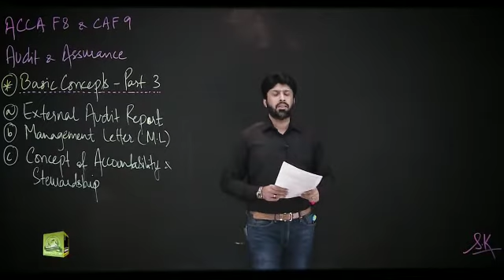CAF 8 | Audit & Assurance | Sajid Kapadia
Enrollment for CAF 8 Sept 2022 batch is now available. Our top-tier and well-respected faculty Sir Sajid Kapadia offers the most comprehensive, thorough, and structured courses. Go and register now!